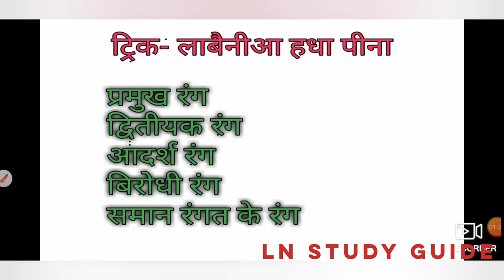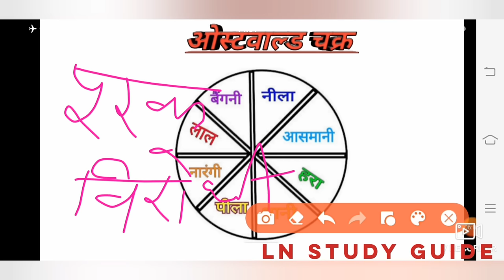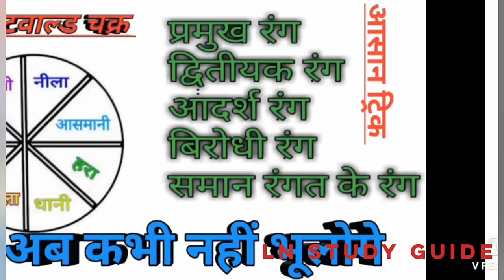Ostwald wheel /ओस्टवाल्ड चक्र /रंगों का ज्ञान Ln study guide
हेलो नमस्कार दोस्तों इस वीडियो में हमने ओस्टवाल्ड चक्र के विषय में बहुत ही आसान तरीके से बताया है तथा इसे याद करने की आसान ट्रिक भी बताई है उम्मीद है यह वीडियो आपको बहुत पसंद आएगा Ln study guide
lnstudyguide.